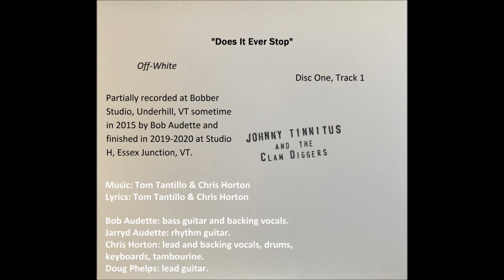Johnny Tinnitus & The Clam Diggers - Does It Ever Stop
"Does It Ever Stop"
Disc One, Track 1, The Off-White Album

"This video collage is dedicated to my dear father, Bob, and our great friend, Chris. Bobby, your musical influence is just one way (of many) in which I'm reminded that, even though you're not physically here with us anymore, you're not really gone and your spirit continues to soar. Our spirits continue to rock-on, together, as time marches forward... thanks Dad, I love you man."
-Jarryd

* Partially recorded @ Bobber Studio, Underhill, VT sometime in 2015 by Bob Audette and finished between January 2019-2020 @ Studio H, Essex Junction, VT and remotely from Studio P, Andover, NH.

** Song Creds
Lyrics: Tom Tantillo & Chris Horton

Bob Audette: bass guitar and backing vocals.
Jarryd Audette: rhythm guitar.
Chris Horton: lead and backing vocals, drums, keyboards, tambourine.
Doug Phelps: lead guitar.

*** Find a whole lot more from Johnny Tinnitus & The Clam Diggers on these platforms and others...

Music Video Collage arranged, compiled and created by Jarryd Audette… with help from The Clam Diggers